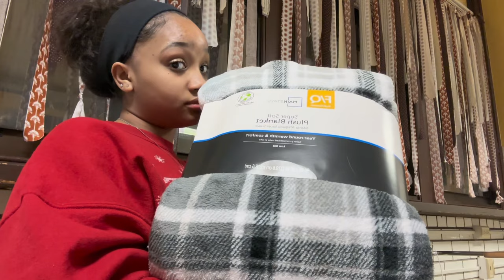WEEK IN MY LIFE | christmas party, axe throwing, foods class etc.